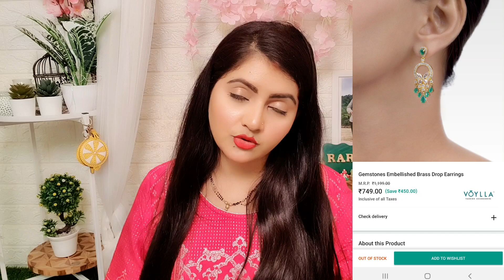Voylla earring for hariyali teej festival | RARA | lightweight fine jewellery